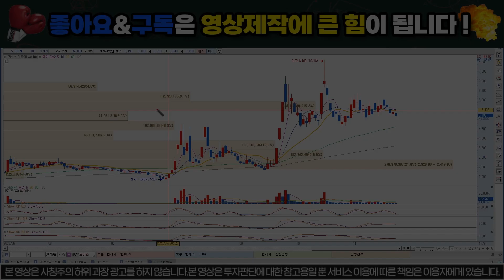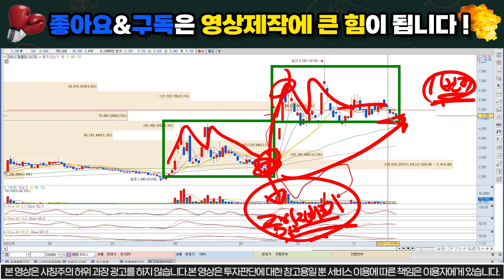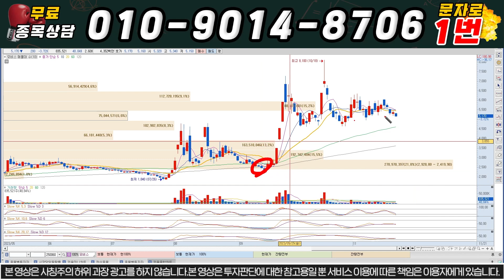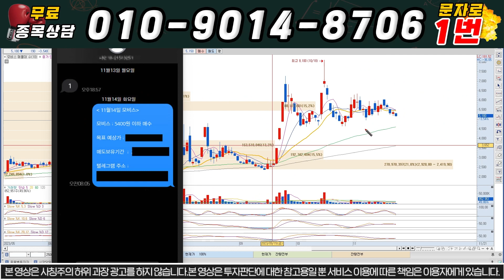[모비스 주가분석] 긴급) 시청필수) 재료탄탄! 타점만 잘 잡으면 무조건 익절!! 타점은 바로 여기!!!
반갑습니다. 요점이랑 타점을 간략하게 설명해드리는 일타강사 강타 입니다.

종목 및 차트 분석을 도와드리며 다 같이 성투 하는 그날까지 강타 합니다.

위 번호로 1번 또는 대응 자료라고 문자 주시면 문자로 편하게 대응 하실 수 있게 보내드립니다!

10초만 투자하셔서 문자 보내셔서 관망이라도 해보세요.